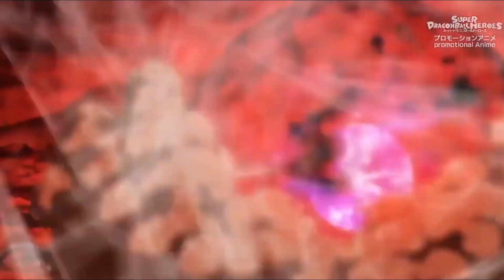Fu vs Goku and Vegeta Xeno Ssj4, Goku ultra instinct vs Cumber SUB ENG